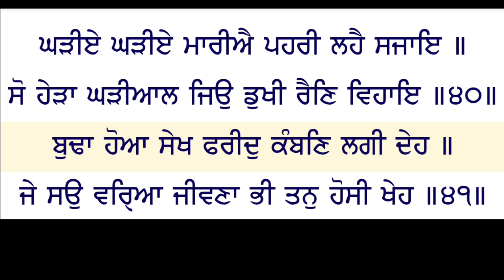ਇਕ ਐਸਾ ਵੈਦ ਜੋ ਕਰ ਦਿੰਦਾ ਬੁਢੇਪੇ ਨੂੰ ਜਵਾਨੀ ਨਾਲੋਂ ਸੋਹਣਾ/ਕਥਾ ਸਲੋਕ ਫਰੀਦ ਜੀ ਕੇ /Sukhveer Singh Chaina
sukhveersinghchaina,